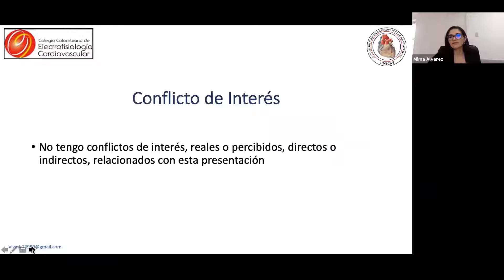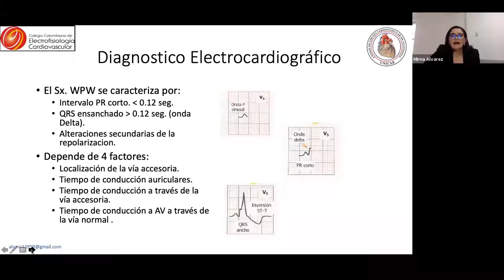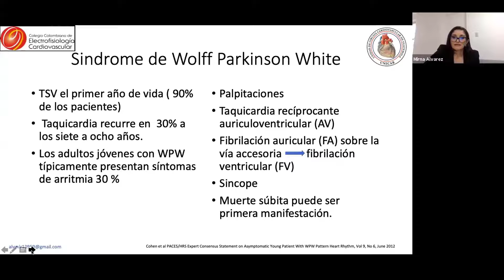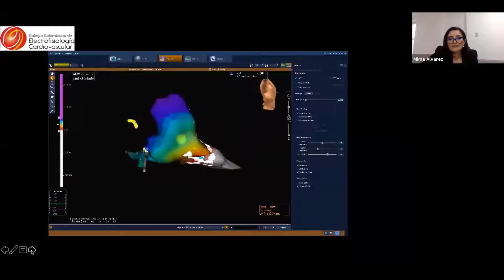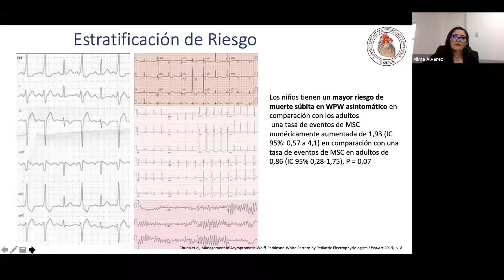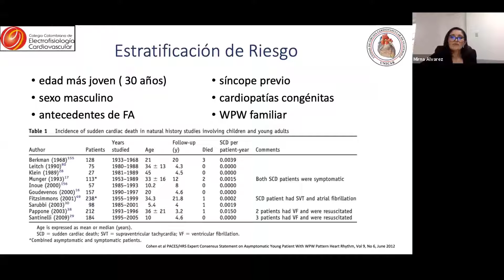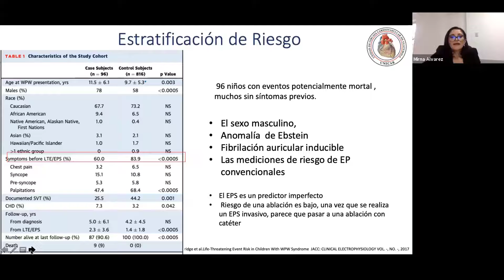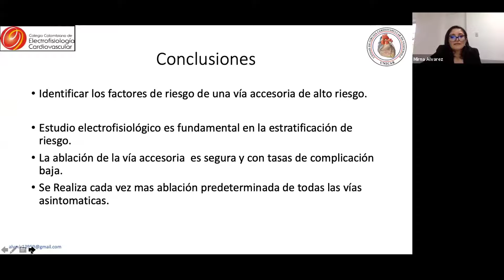SINDROME DE WOLFF-PARKINSON-WHITE ASINTOMATICO; EVALUACION DE RIESGO Y TRATAMIENTO-Dra.Mirna Álvarez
Charla dictada por la Dra. Mirna Álvarez Cardióloga – Electrofisiología Pediátrica. Unidad de Cirugía Cardiovascular de Guatemala UNICAR, GUATEMALA - INVITADA INTERNACIONAL. Durante el SIMPOSIO ELECTROFISIOLOGIA PEDIATRICA, COLOMBIA - FECHA 27 DE NOVIEMBRE DE 2021